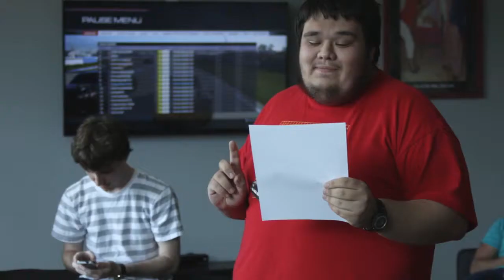SoftRock Week In Review - July 21, 2014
Congratulations to Team Echo, we are proud of you!